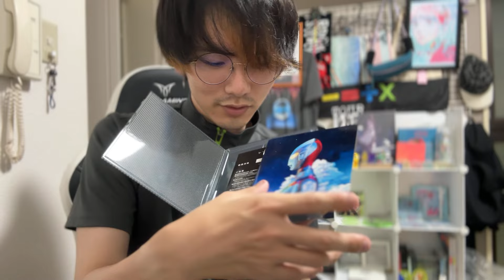最新アルバム「LOST CORNER」の商品形態が公開！今回めちゃくちゃ豪華じゃないの！？！？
〈Amazon購入ページはこちら〉

【応援店特典付】 米津玄師 LOST CORNER 【 初回限定 がらくた盤 】(CD＋グッズ)【特典クリアファイル(A4)】(オリジナル段ボールでお届け)

【応援店特典付】 米津玄師 LOST CORNER 【 初回限定 映像盤 】(CD+DVD)【特典クリアファイル(A4)】(オリジナル段ボールでお届け)

【応援店特典付】 米津玄師 LOST CORNER 【 初回限定 映像盤 】(CD+Blu-ray)【特典クリアファイル(A4)】(オリジナル段ボールでお届け)

【応援店特典付】 米津玄師 LOST CORNER 【 初回限定 通常盤 】(CD)【特典クリアファイル(A4)】(オリジナル段ボールでお届け)

〈楽天購入ページはこちら〉

【応援店特典付】 米津玄師 LOST CORNER 【 初回限定 がらくた盤 】(CD＋グッズ)【特典クリアファイル(A4)】

【応援店特典付】 米津玄師 LOST CORNER 【 初回限定 映像盤 】(CD+DVD)【特典クリアファイル(A4)】

【応援店特典付】 米津玄師 LOST CORNER 【 初回限定 映像盤 】(CD+Blu-ray)【特典クリアファイル(A4)】

【応援店特典付】 米津玄師 LOST CORNER 【 初回限定 通常盤 】(CD)【特典クリアファイル(A4)】

・使用機材

Logicool G ロジクール G ゲーミングヘッドセット G733-BK

888M マランツプロ コンデンサーマイク